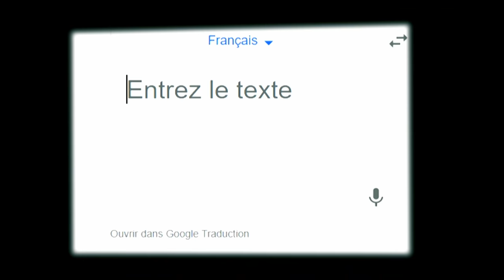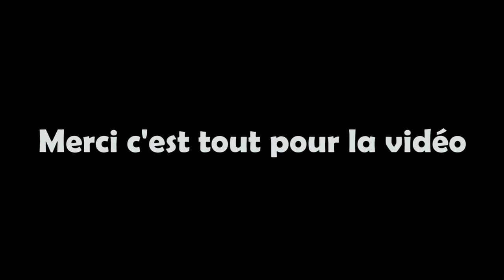LES NOMS DE VILLE LES PLUS BIZARRE !! ( En france)